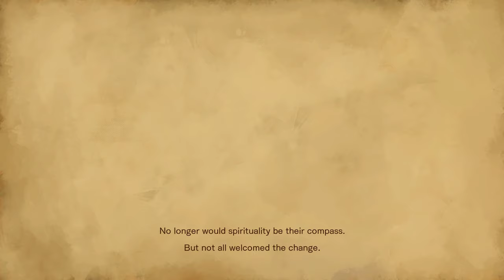Bloodstained: Ritual of the Night Playthrough part 1.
Want to make money online? This is the best site to work from home. Earn $1.00 just by signing up.